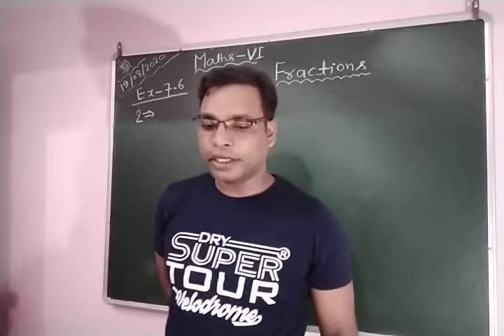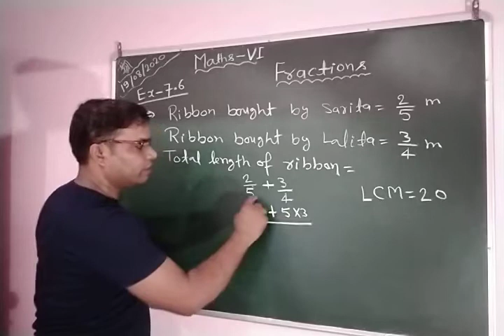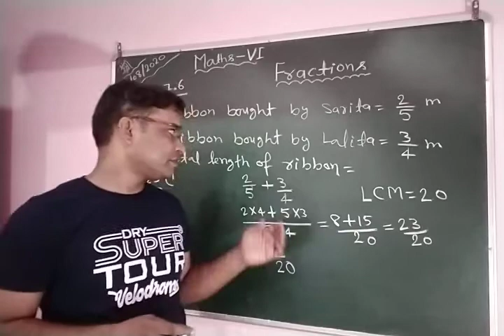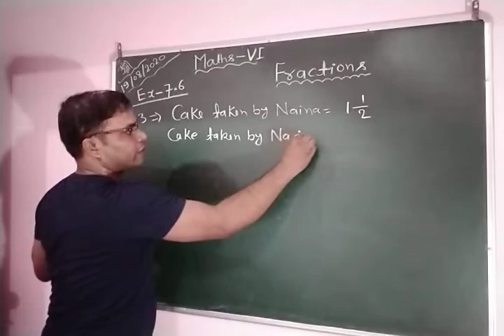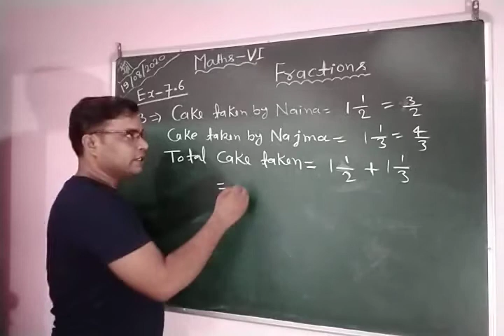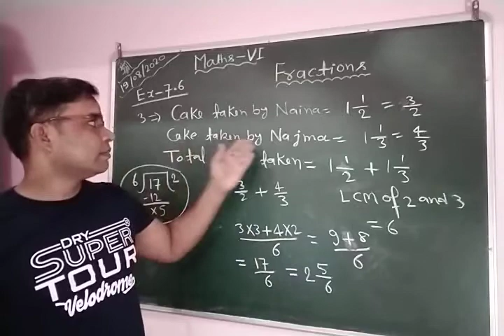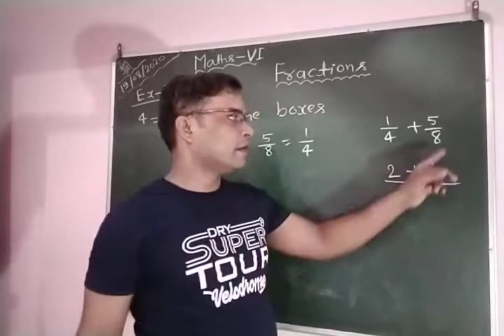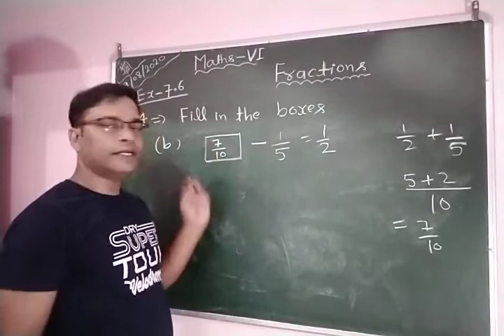Class VI Mathematics 19 08 2020 by Mr Ramesh Verma